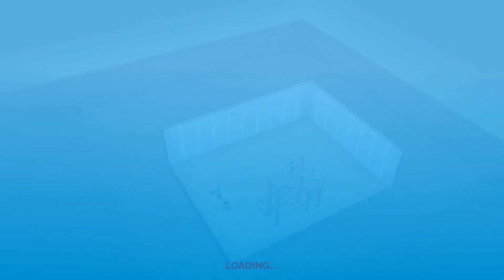FAMILY HOUSE LIVE BUILD + GLITCH ✨ | THE SIMS FREEPLAY INDONESIA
Daan buat yg mau beli Simcash, Simoleons, LP, XP, Special Item, VIP 15, Mystery Box Keys, bisa order sama aku yaah, kalian dm aja ke IG @simsbyuwa .. harganya muraah lohh!🙌

Insp. pagar farmhouse : Jamie Mackel Sims Chanel ✨